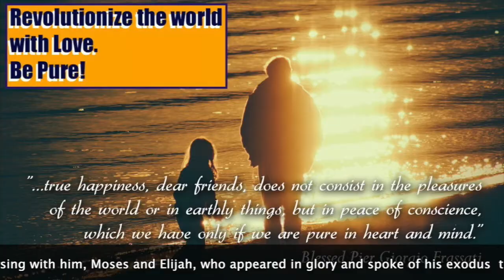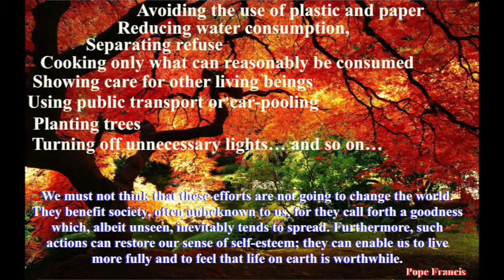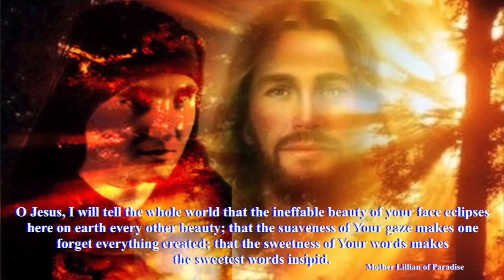How wonderful it is to be in God’s light!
Gospel of Sunday 2nd of Lenten, March 17,  2019

Dear brothers and sisters, the passage from the Gospel of St. Luke, which we will listen Sunday, March 17, reminds us of the fundamental mission of the Church, her "reason for being": that is,  to point out to  women and men of all time, the way of purity and help them to follow it in order to be able to "see", in faith on this earth and face-to-face in the after life, the shining face of the Word of God made Man, died and risen for us: Jesus Christ! A vision, dear brothers and sisters, that making us go out "of ourselves" because of  joy, makes us warriors of light, that is, it gives us the strength to fight, as we have often been asked to do by Pope Francis, against the injustice that is making the poor and the earth cry.
Indeed, it is precisely the vision, in faith, of the Father's merciful Love revealed in Jesus,  his Son,  up to the "foolishness of the Cross", which, as Pope Francis reminds us in the encyclical Laudato si, at No. 208, makes us  “always capable of going out of ourselves towards the other. Unless we do this, other creatures will not be recognized for their true worth; we are unconcerned about caring for things for the sake of others; we fail to set limits on ourselves in order to avoid the suffering of others or the deterioration of our surroundings. Disinterested concern for others, and the rejection of every form of self-centeredness and self-absorption, are essential if we truly wish to care for our brothers and sisters and for the natural environment. These attitudes also attune us to the moral imperative of assessing the impact of our every action and personal decision on the world around us. If we can overcome individualism, we will truly be able to develop a different lifestyle and bring about significant changes in society.
Dear brothers and sisters, like Peter, James and John, let's allow the divine light that radiates from the face of Christ  to dazzle our eyes , and we will discover that is truly God, the Father and the Son and the Holy Spirit, the "Great Beauty" that our heart desires  to possess in this life and,  for good,  in the eternal life.